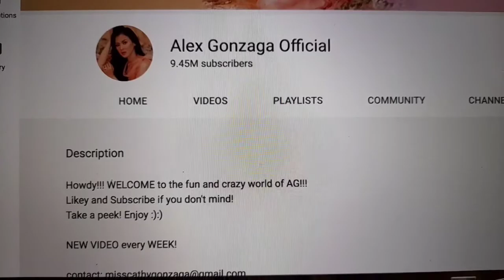ALEX GONZAGA WEDDING FINALLY